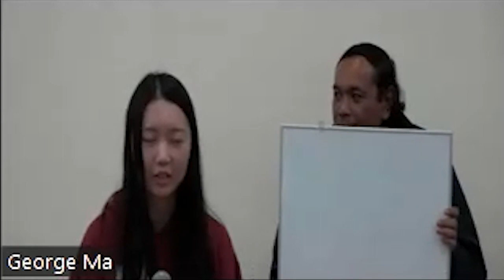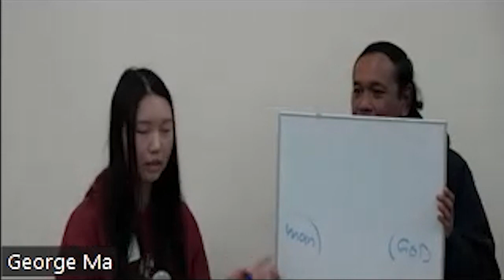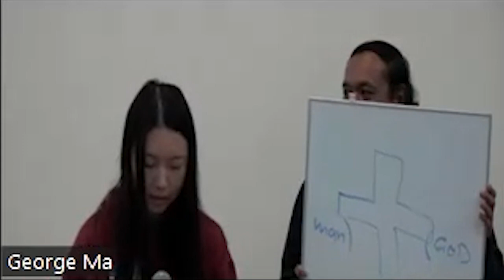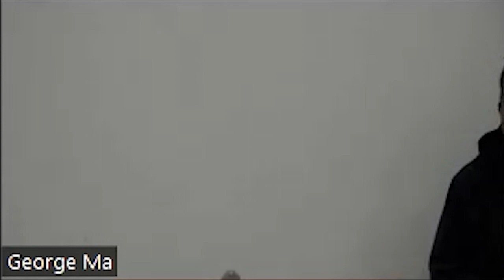2/24/2023 English-speaking Gospel Meeting